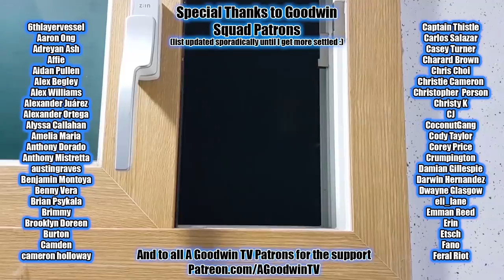DEMON SLAYER 1x2 Reaction and Commentary: Trainer Sakonji Urokodaki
The Demon Slayer reaction comtinues with Demon Slayer season 1 episode 2: Trainer Sakonji Urokodaki

In Demon Slayer 1x2, Trainer Sakonji Urokadaki, Tanjiro and kawaii demon encounter their first road demon. Gyuu Sakamoto earns referral points in the master program.

Kimetsu no Yaiba synopsis: The sun has the balls to do what you're too afraid to do